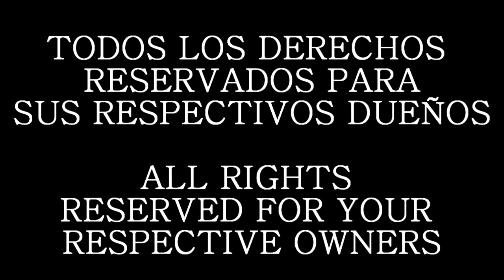Super Street Fighter 4 Ken Fandub Latino (damisaiyan)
En esta ocasion les dejo mi intepretacion de Ken, en estas cutscenes Ken se muestra muy relajado y, emocionado y preocupado, intente dar todas esas emociones en mi voz, espero les agrade esta interpretación que realice con mucho empeño para traérselas a ustedes.

¡¡¡IMPORTANTE!!!

FANDOBLAJE. NO OFICIAL. SOLO PARA FANS HECHO POR FANS PARA FANS SIN FINES DE LUCRO TODOS LOS DERECHOS SON DE SUS RESPECTIVOS DUEÑOS FANDUB HECHO SOLO POR DIVERSION

¡¡¡IMPORTANT!!!